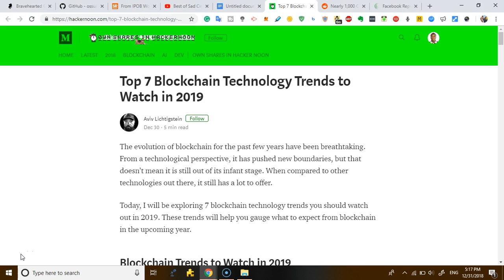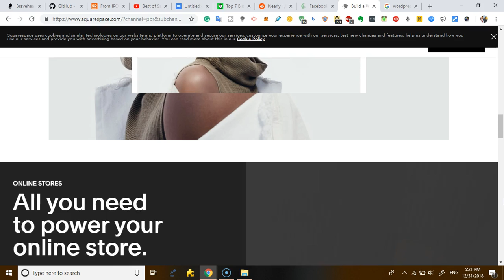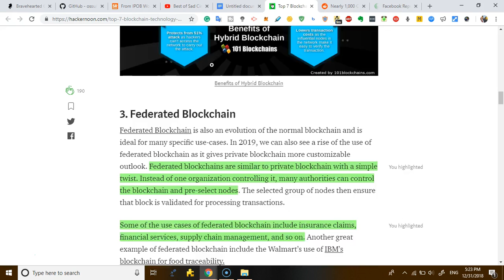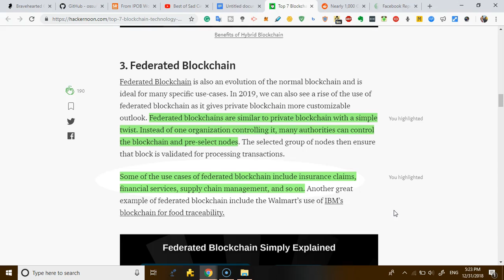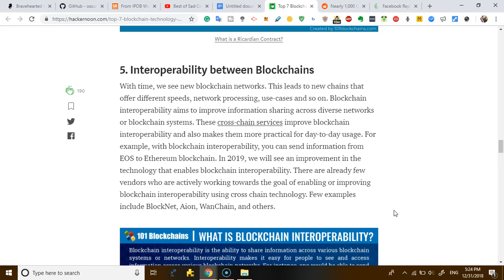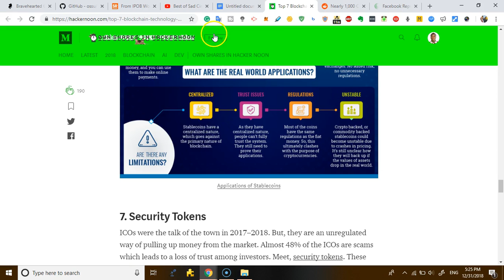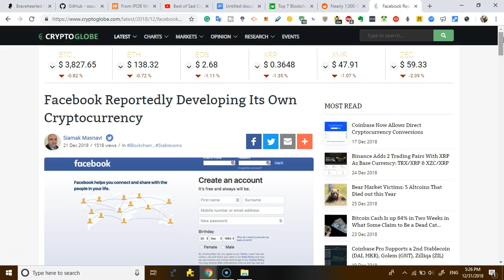WHERE THE BLOCKCHAIN INDUSTRY WILL HEAD TO IN 2019